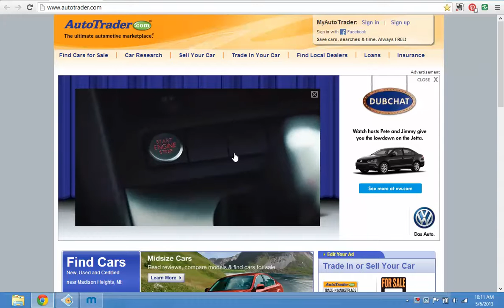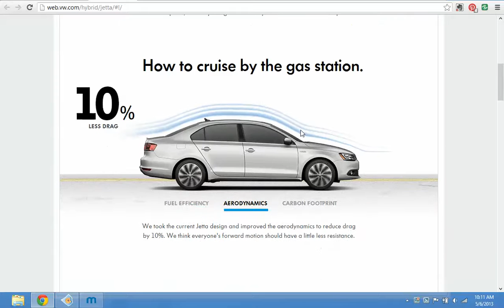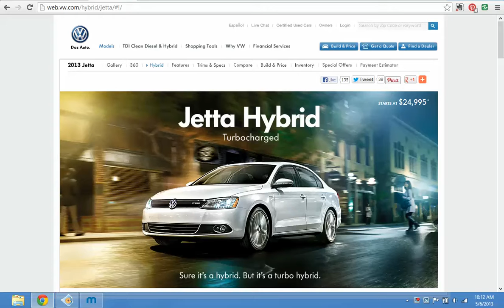AUTOTRADER MAY 6 2013 VW JETTA